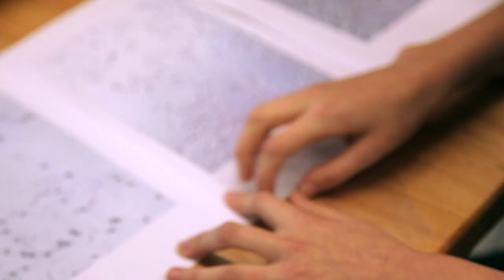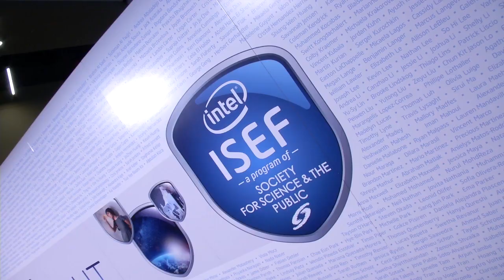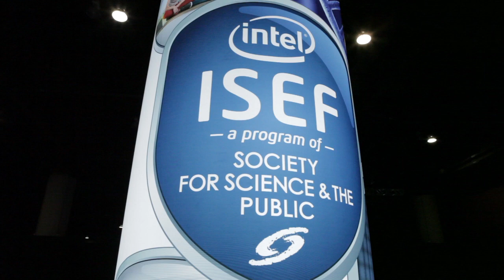Intel Science and Engineering Fair 2013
The two student winners of the BHP Billiton Science and Engineering Awards, Sarah McArthur and Yaya (Chenyue) Lu, represented Australia at the Intel Science and Engineering Fair in Phoenix, Arizona. This video takes a closer look at their practical research projects.